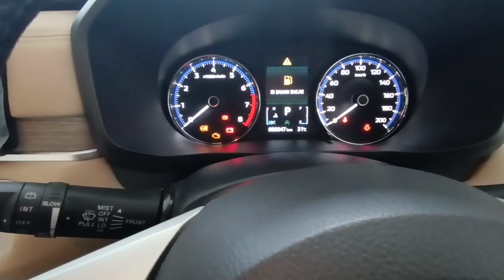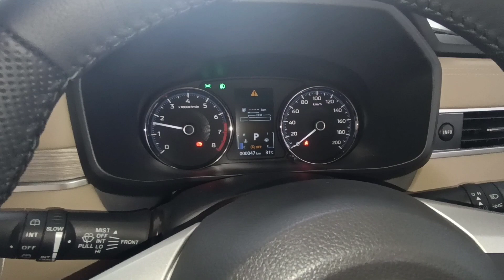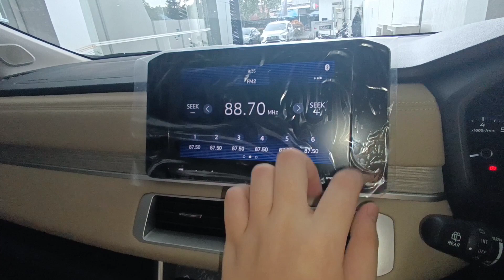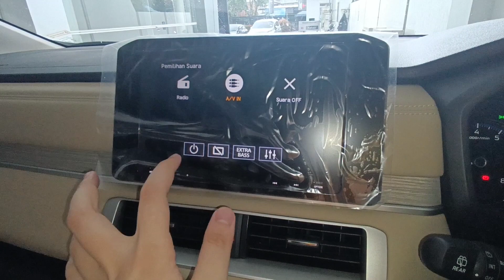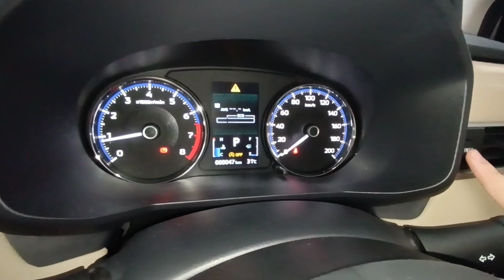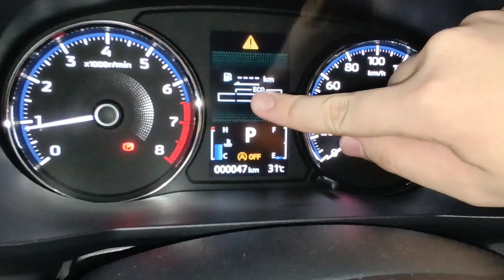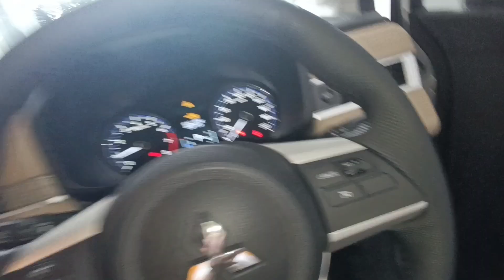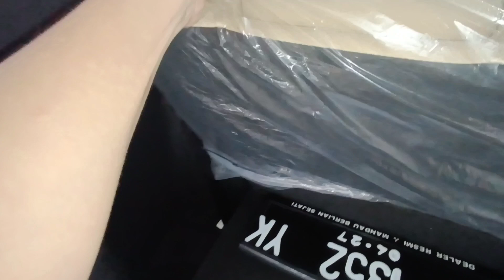Review Mitsubishi Xpander Ultimate 2nd FL 2022